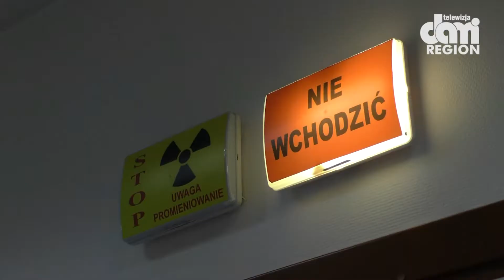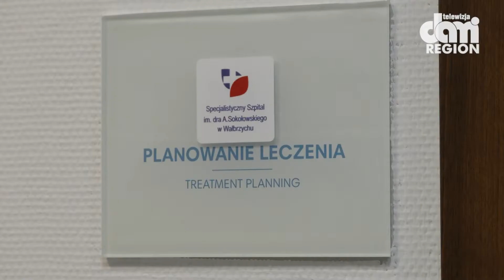Wałbrzyskie Centrum Radioterapii.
Wałbrzyski Szpital Górniczy zakończył proces przejęcia po podwykonawcy ośrodka radioterapii i diagnostyki onkologicznej.